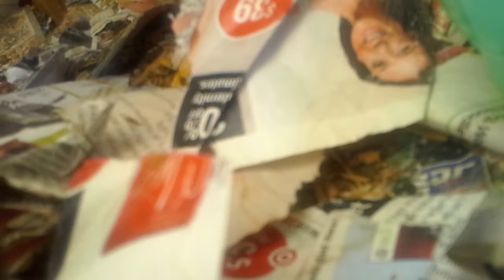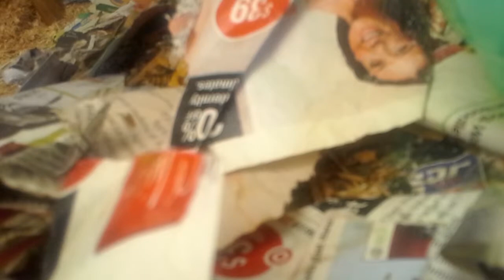Bunny Jail - BaronVlogRosco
Heading to my Bunnies hous to clean up and EVM Vlog.